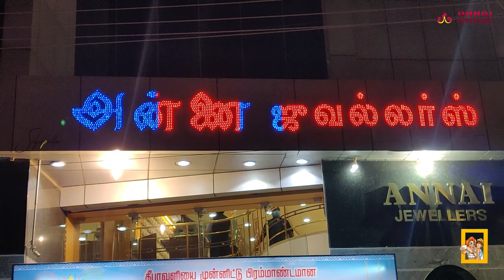10,000 Tending Anklets/Traditional Salem Kolusu/Aagra Kolusu/Annai Jewellers/Thoothukudi/selfiepulla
10,000 Tending Anklets/Traditional Salem Kolusu/Aagra Kolusu/Annai Jewellers/Thoothukudi/selfiepullaADDRESS :

ANNAI JEWELLERS
அன்னை ஜுவல்லர்ஸ்
269/7, PALAI ROAD,
Pudugramam,
Thoothukudi,

SHOP TIMING :
Friday
9am–9pm

Saturday
(Maha Navami)
9am–9pm

Sunday
(Dussehra/Ayudha Puja)
9am–9pm

Monday
9am–9pm

Tuesday
9am–9pm

Wednesday
(Prophet's Birthday)
9am–9pm

Thursday
(Prophet's Birthday)
9am–9pm
Hours might differ

we are presenting  here all our travel vlogs , branding promotions , tour guides , advertising , exclusives , scooter reviews , bike reviews ,  car reviews ,  upcommings , new arraivals  etc ,  by creating our own ideas by documentary videos , short videos , trailers ,  teasers by professional video we hope that u will enjoy